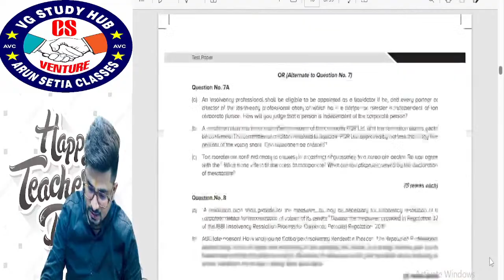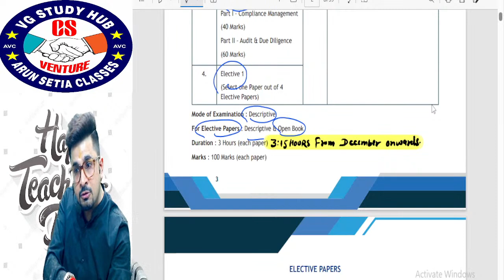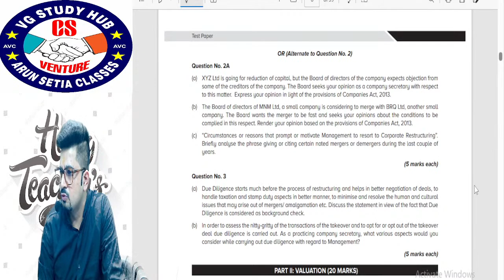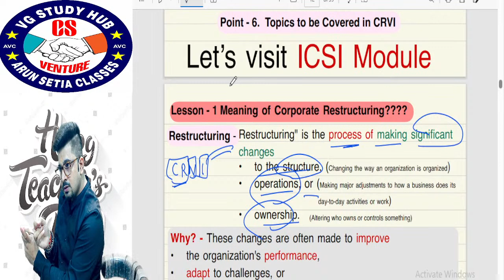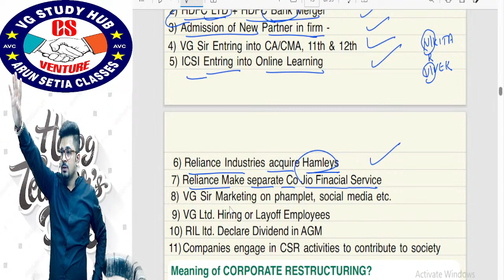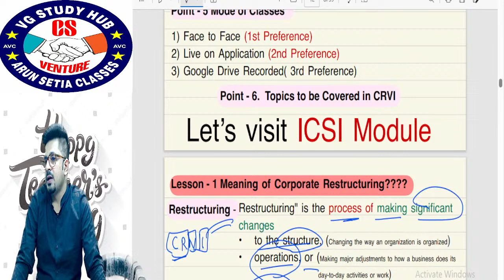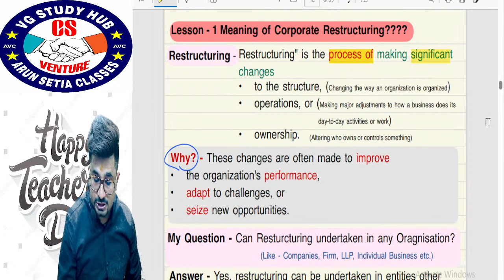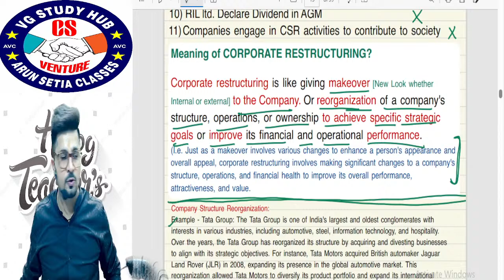🔴CRVI & IBC Lecture - 1 by CA Vivek Gaba🔴 | CS Professional (NEW SYLLABUS) | Ranker's Batch